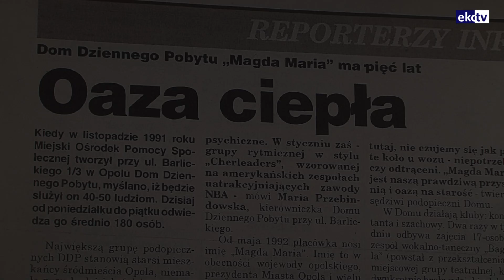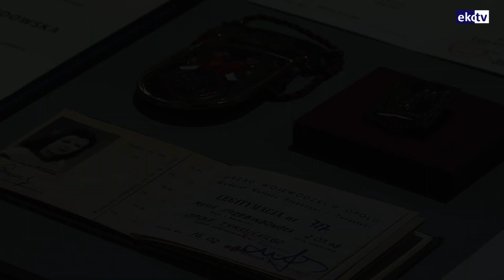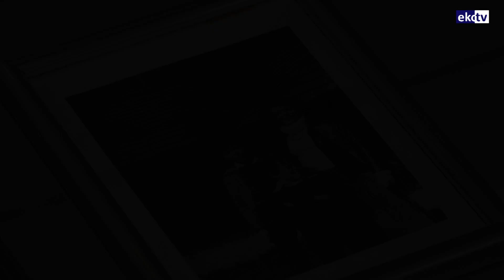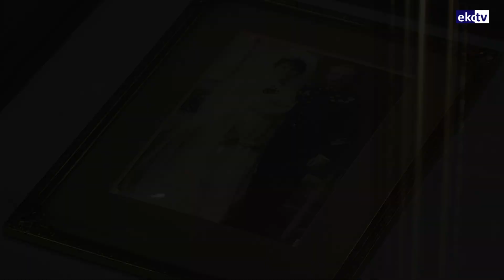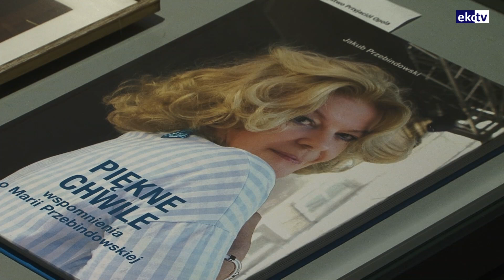KULTURALNIE - MARIA PRZEBINDOWSKA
W programie rozmowa z synami i mężem Pani Marii Przebindowskiej